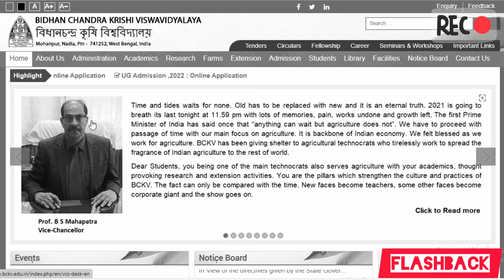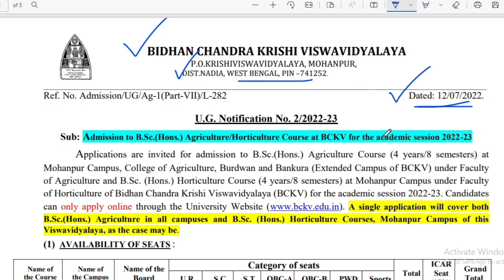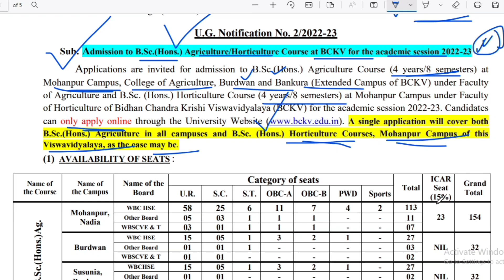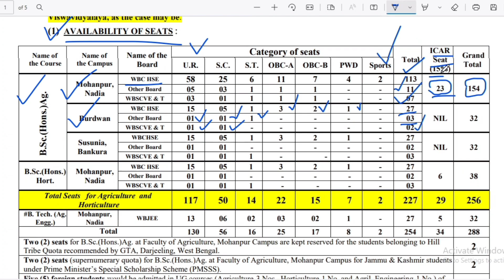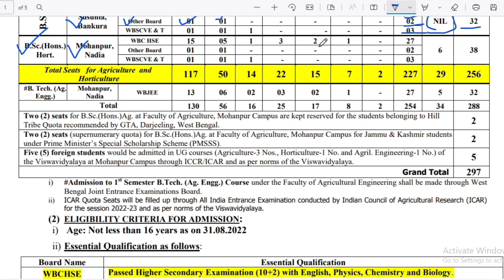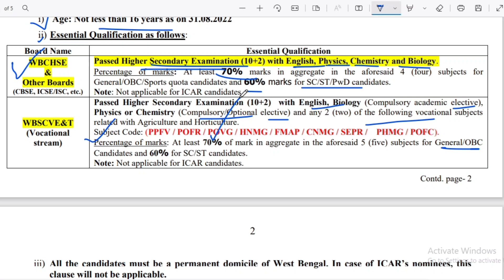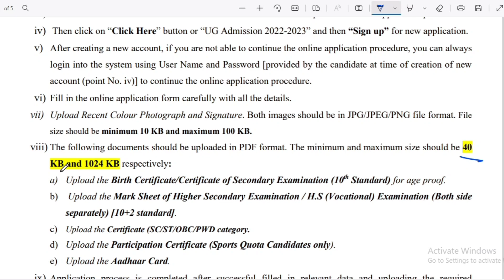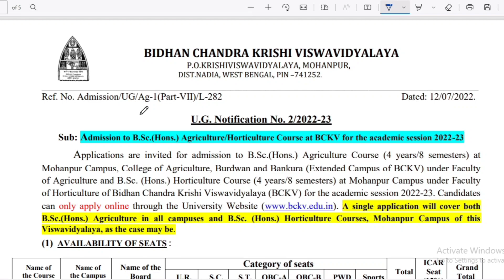BCKV Admission 2022 | WB Agriculture Admission 2022 | BCKV Admission Process | The Way Of Education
𝐏𝐫𝐞𝐯𝐢𝐨𝐮𝐬 𝐕𝐢𝐝𝐞𝐨 𝐋𝐢𝐧𝐤 :: 👇👇

1.. District Health And Family Samiti Recruitment 2022 | WB Health Recruitment 2022|The Way Of Education

2.. Kolkata Police Revised Answer Key 2022 | WBP New Update 2022 | Kolkata Police | The Way Of Education

3.. Howrah DM Office Recruitment 2022 | West Bengal Job Vacancy 2022 | Govt Job | The Way Of Education

4.. Visva Bharati Exam Schedule For Admission Test | Visva Bharati Admission 2022 | The Way Of Education

5.. আগামী ২১ জুলাই থেকে বন্ধ হবে রাজ্যে সমস্ত স্কুল | Coronavirus | Lockdown News Today | Covid 19

6.. এবার থেকে সহজেই পাবেন স্টুডেন্ট ক্রেডিট কার্ড | Student Credit Card |Student Credit Card West Bengal

7.. স্কুল বন্ধের নোটিশ | WB School Closed News 2022 | Coronavirus | Lockdown News Today | Covid 19

8.. রাজ্যে BDO অফিসে কর্মী নিয়োগ 2022 | WB BDO Office Recruitment 2022 | The Way Of Education

10.. স্কুল বন্ধের নোটিশ | WB School Closed News 2022 | Will Schools be Closed in 2022 | Coronavirus

11.. Child Welfare Committee Recruitment 2022 | WB New Job Vacancy 2022 | Govt Job | The Way Of Education

12.. Satyendranath Tagore Civil Service Study Centre | Best IAS Coaching In Kolkata| The Way Of Education Link :-

15.. ছাত্র ছাত্রীদের জন্য খুশির খবর প্রত্যেকে পাবে 1 লক্ষ টাকা | Mamata Banerjee New Scheme For Students

𝐘𝐨𝐮𝐫 𝐐𝐮𝐚𝐫𝐫𝐢𝐞𝐬 ::  👇👇

WB Agriculture Admission 2022
West Bengal Agriculture Admission 2022
BCKV Admission 2022-23
Agriculture Admission 2022
BCKV Admission Process 2022
Agriculture Admission 2022 In West Bengal
BCKV Admission
BCKV BSc Agriculture Horticulture Admission 2022
BCKV Agriculture Admission 2022
BCKV Horticulture Admission 2022
Bidhan Chandra Krishi Viswavidyalaya Admission 2022
BCKV Form Fill Up 2022
BCKV Application Form 2022
BCKV UG Admission 2022
BCKV Application Form Last Date 2022

👉👉 𝐕𝐢𝐝𝐞𝐨 𝐂𝐡𝐚𝐩𝐭𝐞𝐫 ::

00:00 Intro
00:20 Subject Matter
15:55 Ending